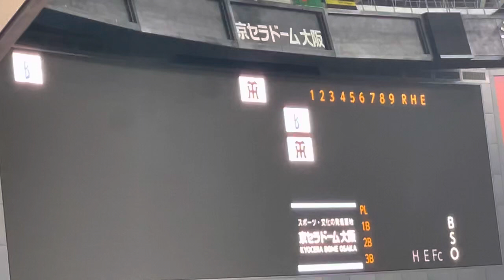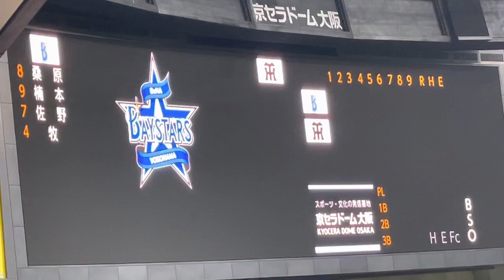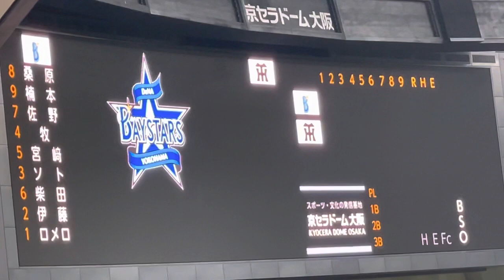横浜DeNAベイスターズ ✨スタメン発表⚾️先発 ロメロ 投手22.8.25. 🆚阪神 ビジター 京セラドーム大阪